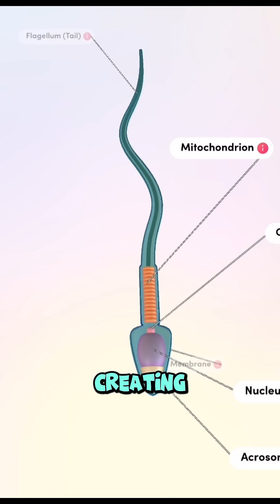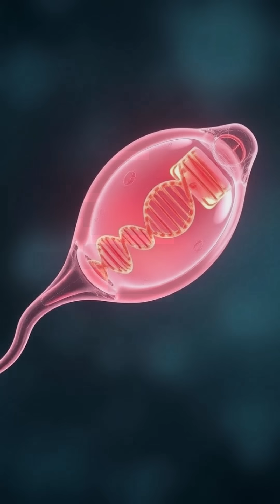🏁🧬 Did You Know You Won This Race? 300 Million Sperm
Out of 300 million sperm, only one made it — discover the incredible biological race that started your life.

sperm race,
fertilization process,
human reproduction,
sperm competition,
how life begins,
300 million sperm